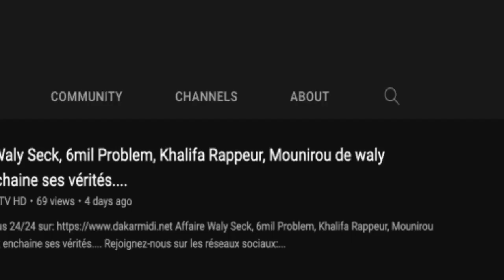les enseignants menacent de faire annèe blanche si le gouvernement ne réagit pas......